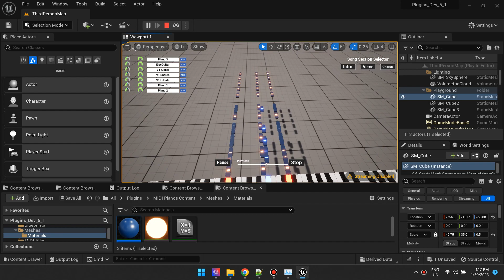[Unreal Engine] Vertex Shader vs Pixel Shader Difference. Vertex Interpolator Node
Running your shader code in the Vertex Processing Unit is much cheaper/faster than on the Pixel Processing Unit. The reason being there are fewer elements to loop around.  But the downside is depending on your needs, the result may not be as smooth.